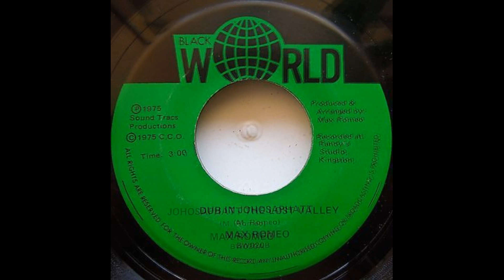Max Romeo - Johosaphatt The Lost Valley + Dub (Black World 7")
Max Romeo - Johosaphatt The Lost Valley (Black World 7")